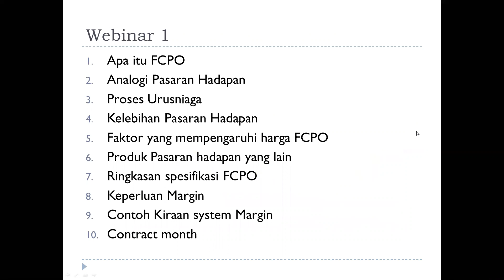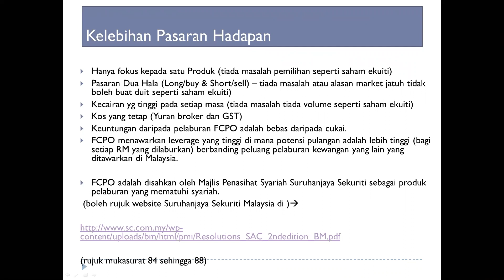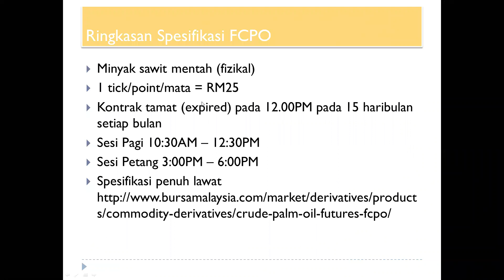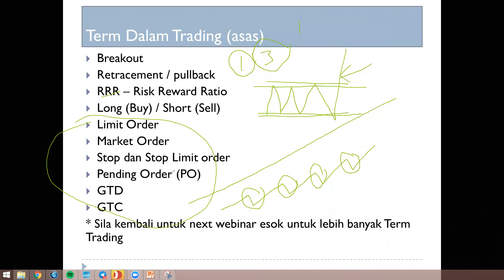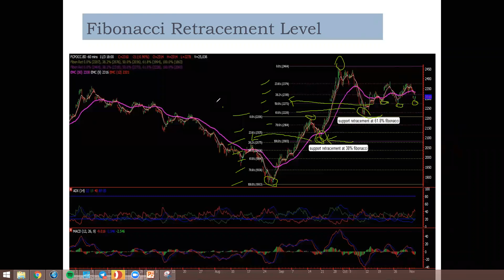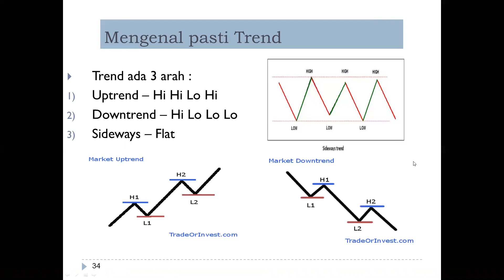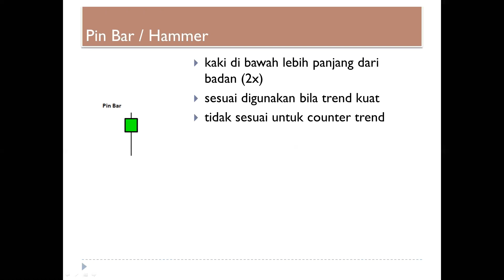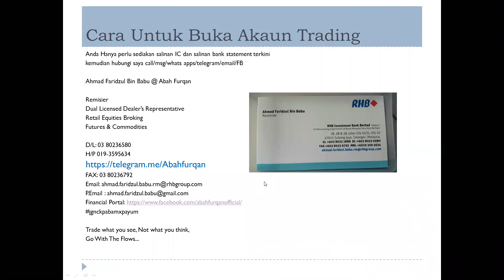Basic FCPO Knowledge (Audio in Bahasa Malaysia)